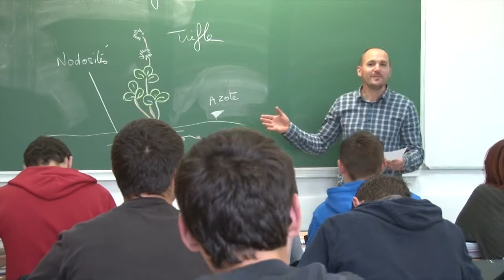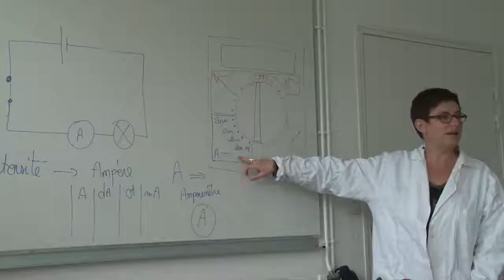MFH SAINT-GREGOIRE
Vidéo de la MFH de Saint-Grégoire
Réalisé par Scenarii V&M - Réalisation audiovisuelle à Rennes